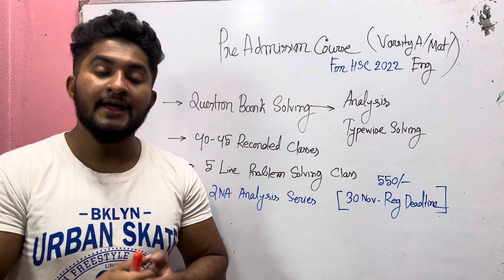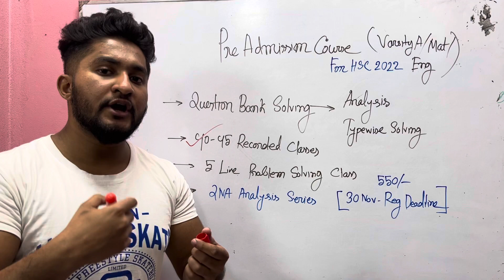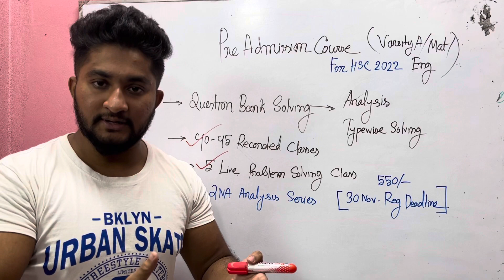Question Bank Solving & Pre Admission Preparation For HSC 2022 || Edge Course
এইচএসসি-২২ ব্যাচের এই মুহূর্তে সবচেয়ে ভালো কাজ হবে প্রশ্নব্যাংক সলভ করা ও প্রি এডমিশন প্রস্তুতি নেয়া। আমাদের কোর্স তোমাদের প্রি এডমিশন প্রস্তুতির জন্য পূর্নাংগ সমাধান।
ভর্তি হতে পারো প্রি এডমিশন মেডিকেল, ভার্সিটি বা ইঞ্জিনিয়ারিং বা কোশ্চেনব্যাংক সলভিং কোর্সে।
প্রতি কোর্সে থাকবে-
➡️৪০-৪৫ টি রেকর্ডেড প্রশ্ন ব্যাংক এনালাইসিস ক্লাস(ফুল সিলেবাস)
➡️৫ টি প্রবলেম সলভিং লাইভ ক্লাস (ডিসেম্বর ১ তরিখ থেকে রুটিন প্রকাশিত হবে)
➡️QNA Analysis Series লেকচার সীট
এতসবকিছু মাত্র ৫৫০ টাকায়।রেজিস্ট্রেশন এর সর্বশেষ তারিখ ৩০ নভেম্বর।

✅Pre Admission Varsity A Unit/DU Question Bank Solving Course

✅Pre Admission Engineering/Engineering Question Bank Solving Course

✅Pre Admission Medical/Medical Question Bank Solving Course